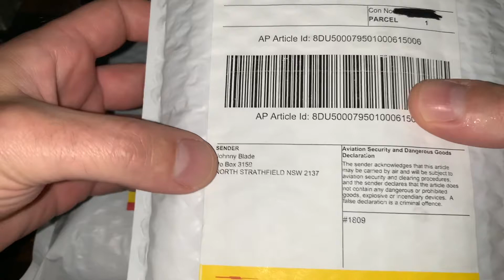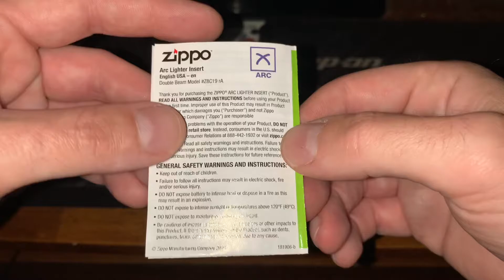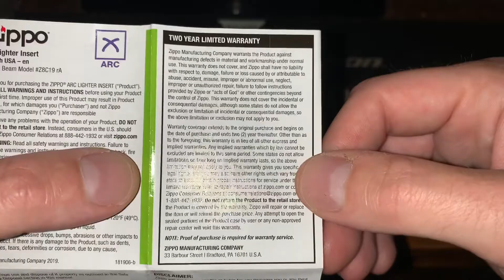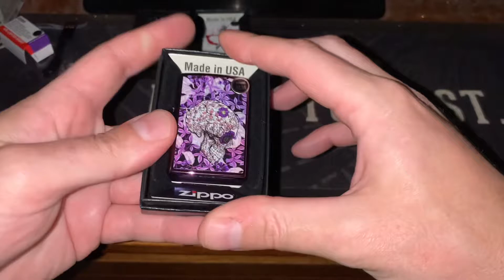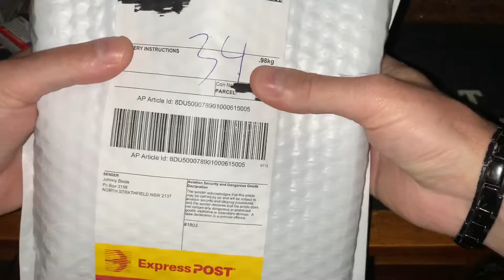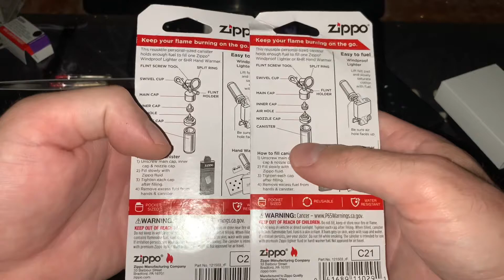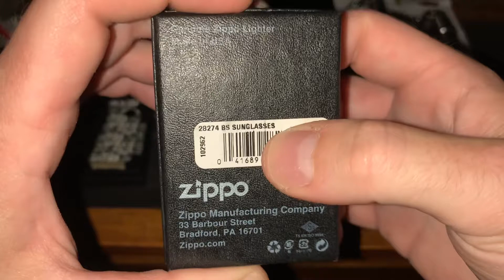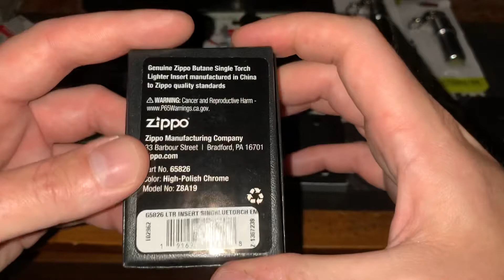Unboxing Zippo’s - 10 New Lighters + More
Unboxing of 10 new Zippo’s with 2 of Zippo’s new alternative inserts plus some Zippo fuel canisters and spare flints. Also talk about the stickers that come with American sold Zippo’s, why these lighters have them and why we don’t typically get them in Australia.